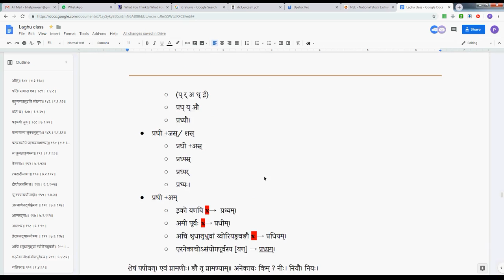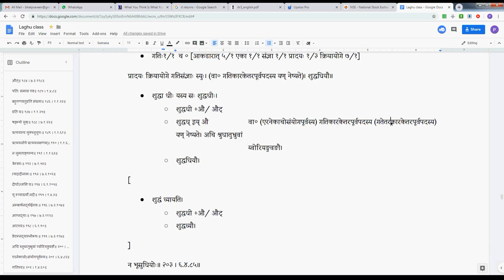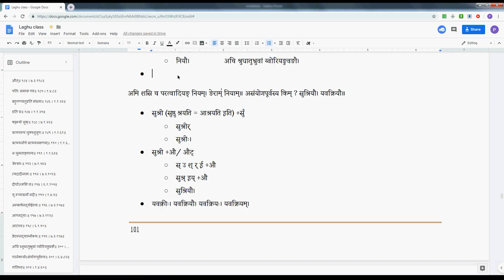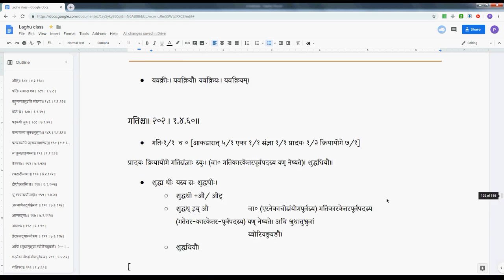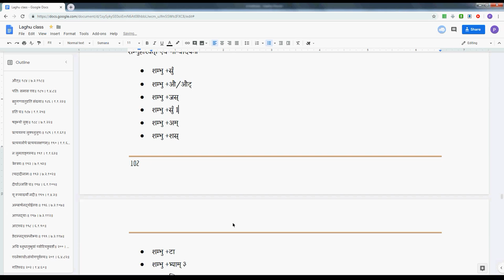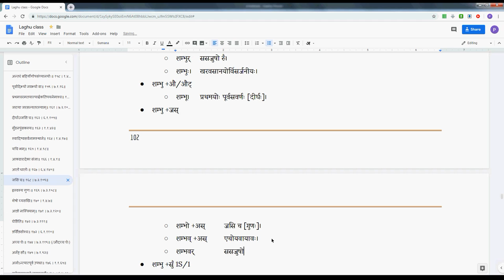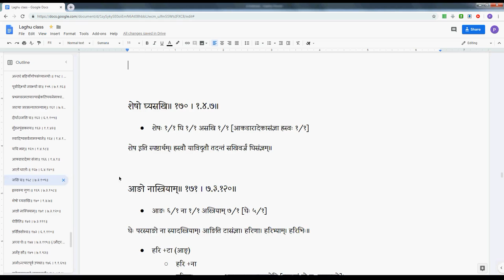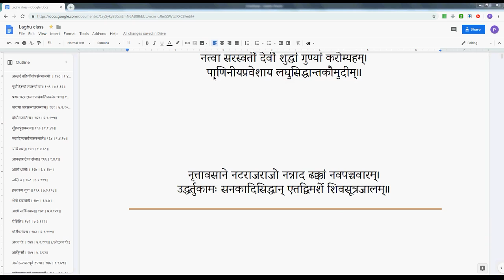LSK052 AjantaPullinga 16 2019 07 25 #58